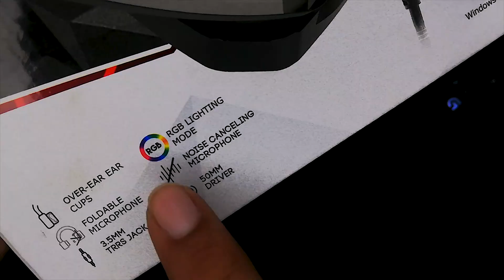Fantech Mh83 Omin RGB Budget Gaming Headphones Under 3500 For Pc Laptop Mobile Ps4 Ps5 Xbox